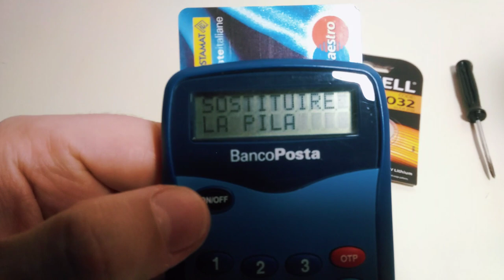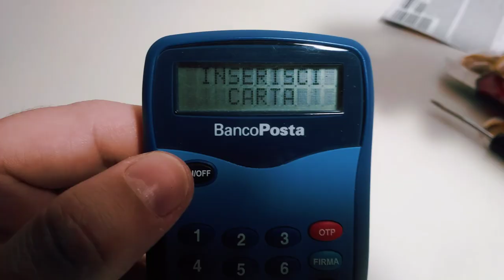Come sostituire le batterie al lettore BancoPosta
Batterie a bottone cr2032 su

Sostituire la pila al lettore BancoPosta per poter ottenere nuovamente i codici dispositivi è una operazione semplice e veloce. Declino ogni responsabilità per eventuali danni a persone, animali e cose eventualmente occorsi a chi volesse imitare la procedura illustrata nel video che ha scopo di puro intrattenimento. Aspetto i vostri commenti, i mi piace e le iscrizioni al canale. A presto. Ciao.